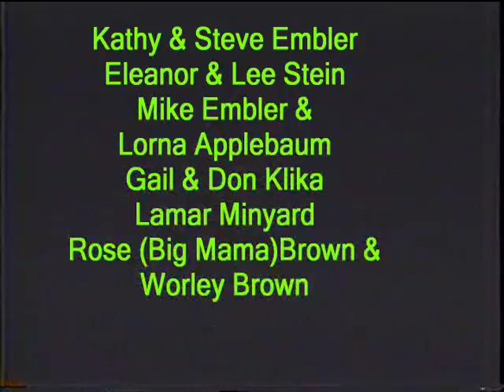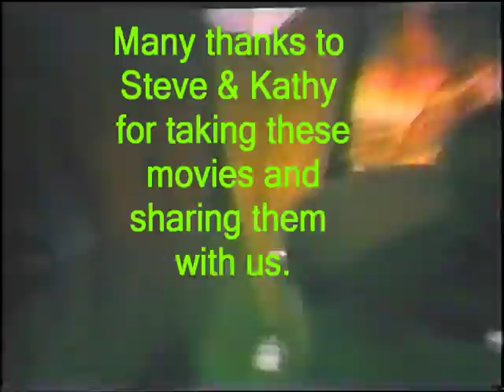Steve & Kathy's Home Movies 1971-73